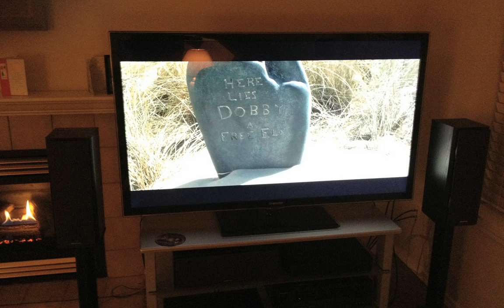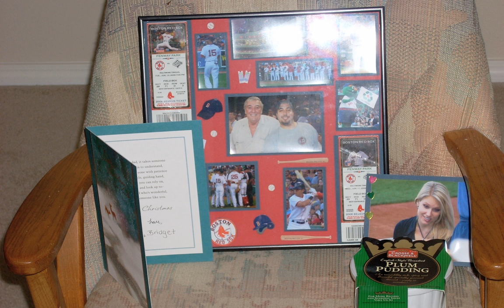The Andy & Susan Gaudreau Movie.mov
My Family
ANDY - SUSAN - MERET - RENE

Happy Christmas (The War is Over)